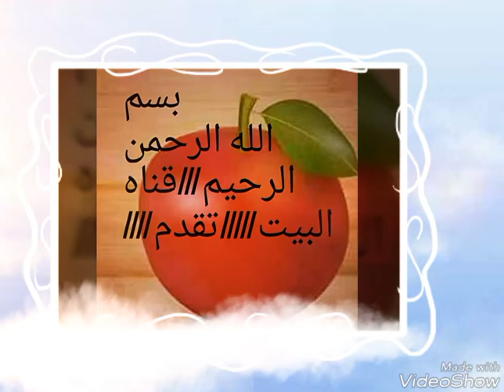shorts_ كنوز الخضار والفواكه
البطاطس/المفيده للمعده 📝📝 والتركيز.    البيض واللبن. والليمون. والفاكهه.ه
  هامه          المحافظه علي سلامه الانسان📄📄📄📄📄📄🍓🍇🍆🍅🍊🍏🍎🍛